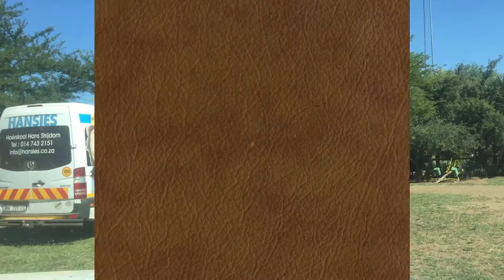Guts and Glory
Guts and Glory was something my primary school first team rugby coach always said before a game.  Without guts, there will be no glory.  For 20 years this saying has stuck with me and I am now in the position to share this with others.

No guts, no glory.

Work harder than anyone else and you will reach your goals.